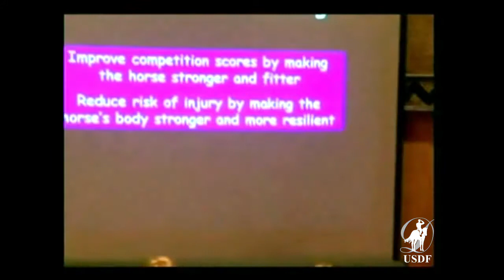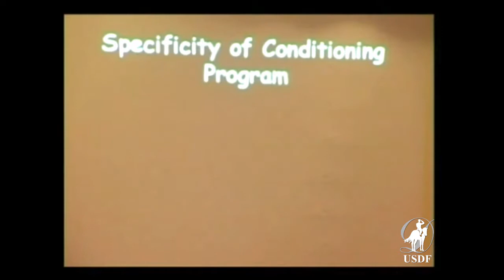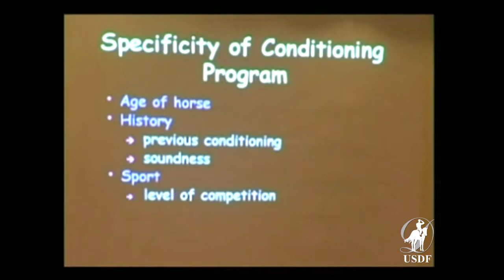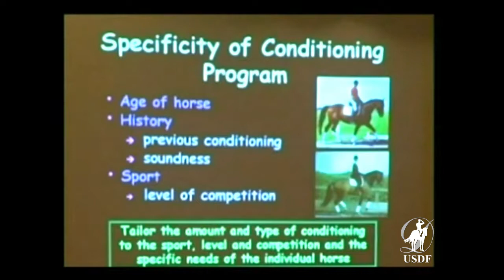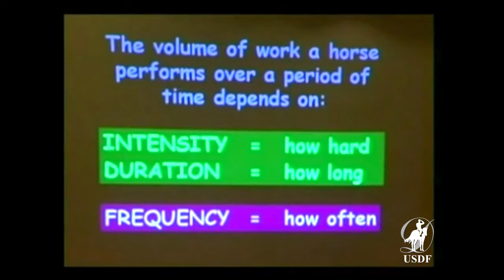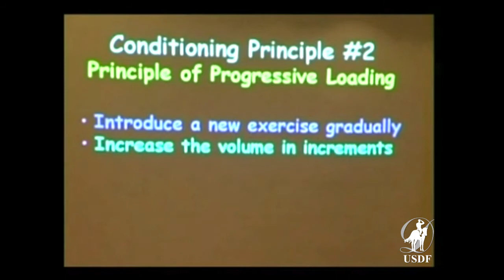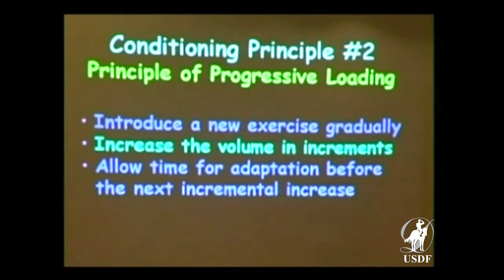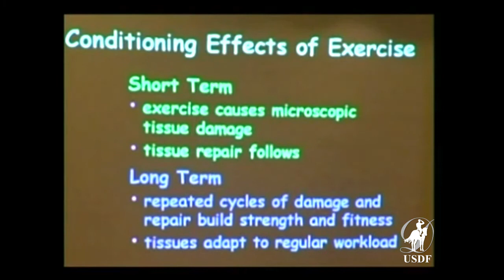Conditioning the Dressage Horse, Part 1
Watch as Dr Hilary Clayton, BRCVS, PHD, MRCVS, discusses conditioning the dressage horse. To purchase the complete Riding with the Vet series visit the USDF bookstore For more videos like this, visit the USDF Education Library